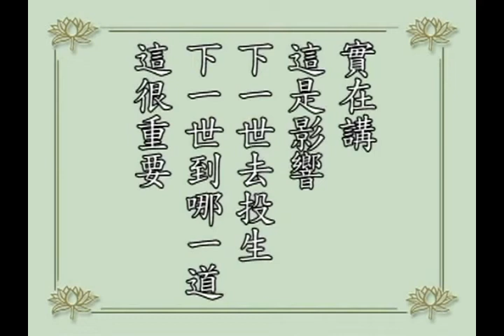淨空法師佛學答問精選：若將死刑犯的器官摘下賣錢給家屬，請問有因果關係嗎？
●如何簡單的搜尋你所要的問題？↓
１、請於YOUTUBE搜尋列上輸入「答問精選」四字。
２、再輸入你問題的關鍵字一個或二個。如「念佛」、「因果」、「戒」等等。
３、譬如輸入「答問精選 戒」五字，即能找出老和尚有關「戒」的所有問題。
●時時都有新檔，時時充實自己佛學知識，快速提升自己的佛學素養。●

問：關於犯人（想必是判處死刑的犯人），在臨終之前，將其有價值的器官出賣，得到一筆錢留給家人；而這些器官，可用於有需要的活著的人。有居士想做這樣的事情，請問這樣做的行為是否應該，因果關係如何？這位居士請問老法師後，才知道是否應該做。

答：這個事情很難講，如果犯人是因自己的愛心，想出賣器官幫助家裡人，這個心是善心，是值得讚歎。但是佛在經上告訴我們，人在命終之後，一般講「神識」大概都在八個小時以後才會離開身體。神識離開身體之後，這個身體純粹是屬於物質，它不知道痛癢。神識沒有離開，雖然是斷氣了，甚至於現在醫療設備診斷腦波已經沒有了，宣布腦死，腦波是停止了，脈搏也停止了，呼吸也停止了，但神識還沒有離開。神識沒有離開，他知道痛苦，你這個時候割截器官，他會不會生後悔的心，會不會生瞋恚心？關鍵在此地；如果在這個時候生瞋恚心，這個人一定墮惡道。六道裡頭往哪一道去，關鍵是最後的一個念頭。

　　所以，佛法對於送終，我們淨土法門講的「助念」，這關係很大。古大德教導我們助念，往生的人的床舖，八個小時都不可以碰它，連他睡的床都不能碰，這是怕他感覺得不舒服，更何況是身體！最安全的是他已經走了，斷氣十二個小時之後，一般神識離開身體了，這個時候才最安全，我們要懂得這些道理。因此，臨終發這個心是個好心，但要想想割截的痛苦，你能不能忍受，能不能不生瞋恚心？關鍵在此地。實在講，這是影響下一世去投生，下一世到哪一道，這很重要！世間人叫開玩笑，這個玩笑開不得，一定要慎重。